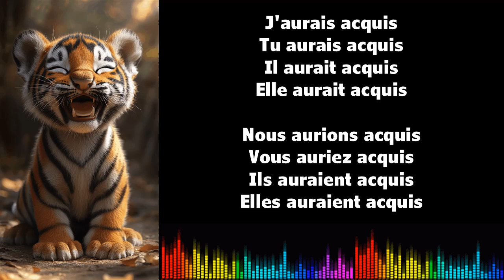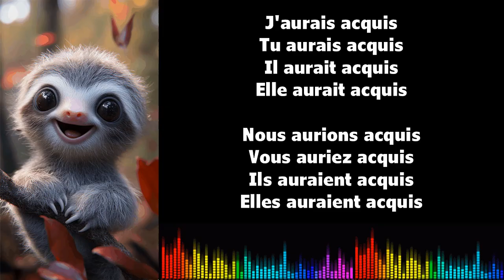♫ Imparare il francese ♫ Coniugazione I ACQUÉRIR I Conditionnel Passé